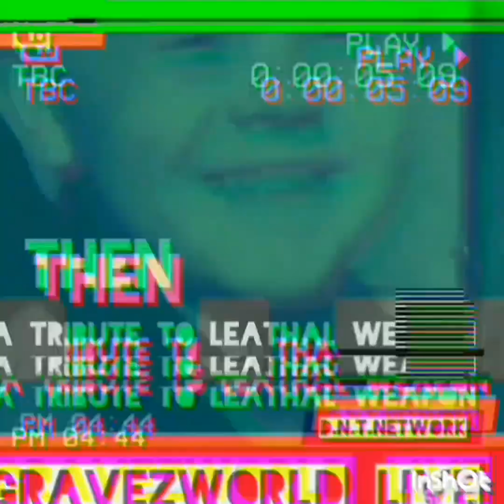Gravezworld live episode 3s2